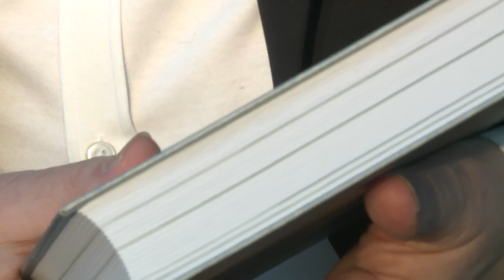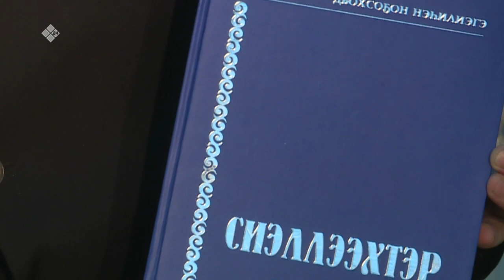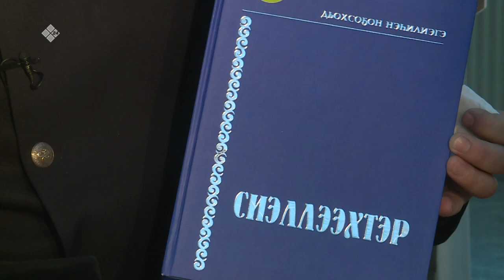«Эл иитэ» биэриигэ: Уот Хойостоон сиэнэ Петр Захаров (21.04.21)